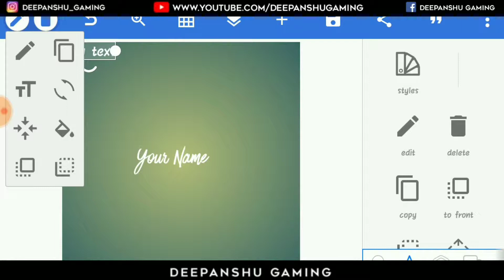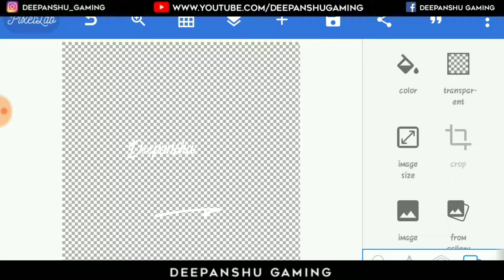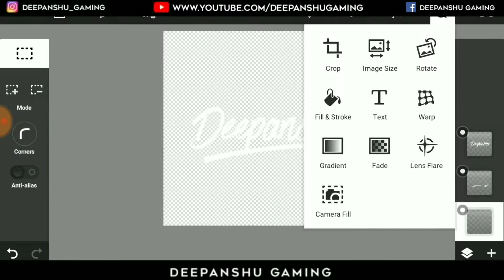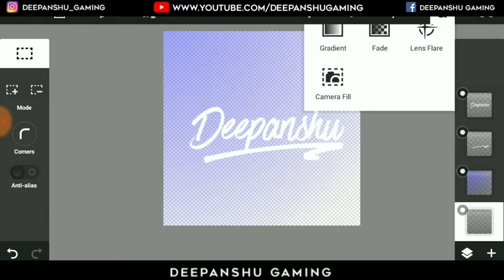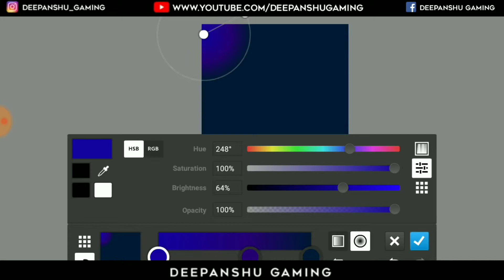How To Make Signature Logo On Android!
Hello Guys, Deepanshu is back with another video and in this video, I am going to teach u guys How To Make Signature Logo On Android!

Download Links

- App Used -